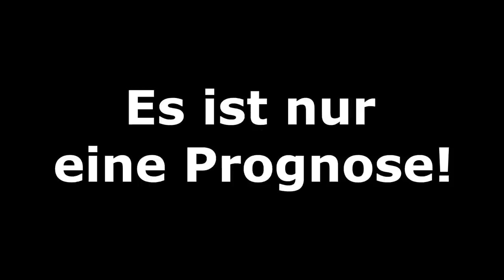[PS5] FIFA 21: Hallenmeisterschaft l Finale - Bundesliga Volta l Deutsch [FULL HD]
00:00 Intro und Turnierbaum
00:32 Bochum - Heidenheim
03:57 Hoffenheim - Gladbach
11:41 Turnierbaum und Outro